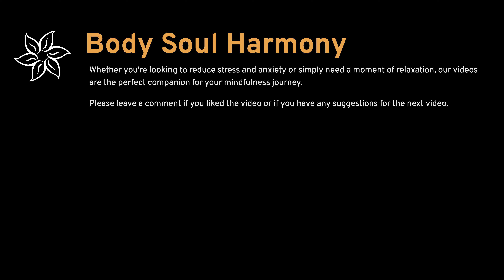60 min music for falling asleep, relaxing, Night By The Lake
Unwind and find inner peace with our calming music videos. Designed for meditation, relaxation, yoga, and mindfulness, our tracks blend soothing sounds and ambient beats to help you quiet the mind and reduce stress.

Whether you're looking to start your day with mindfulness or unwind after a long day, our videos will transport you to a peaceful state of mind.

Escape the hustle and bustle of daily life and find your inner peace with our relaxing music video. Perfect for meditation, yoga, and stress relief, our calming sounds will guide you to a state of tranquility and serenity.

Immerse yourself in a world of relaxation and let the soothing music bring you to a state of mindfulness.